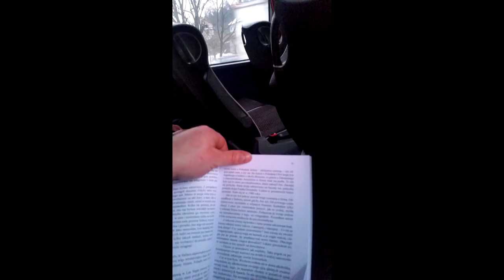ZAKOPANE-CEL PODRÓŻY, LUŹNA GADKA Z TRENEREM, TRENING, SEMINARIUM, PROCENTY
W sobote 24tego Stycznia miałem przyjemność prowadzić seminarium "SIŁA W SPORTACH WALKI" dla Kadry Polski Kickbokserów (pfkb).
Droga z Ełku do Zakopca Państwowymi środkami transportu jest nieciekawa.
Rozmowa z Jednym z najlepszych trenerów bokserskich w Polsce z którym miałem przyjemność współpracować, gdy reprezentowałem nasz Kraj w boksie.
Można sie sporo dowiedzieć.
Pierwszy Vlog, na spontanie.
Pierwsze koty za płoty.